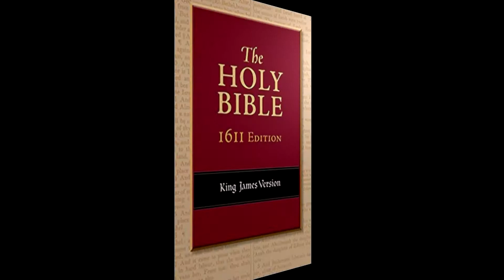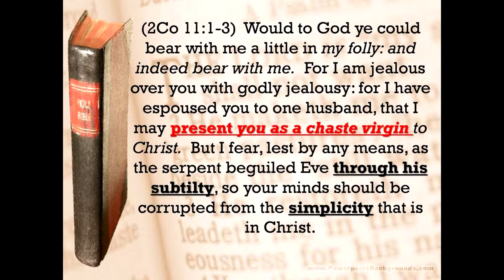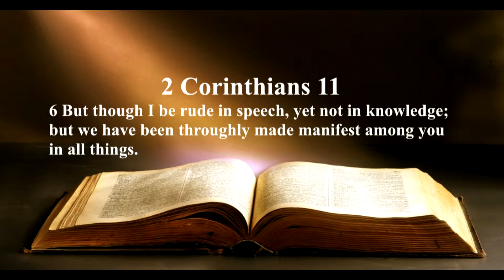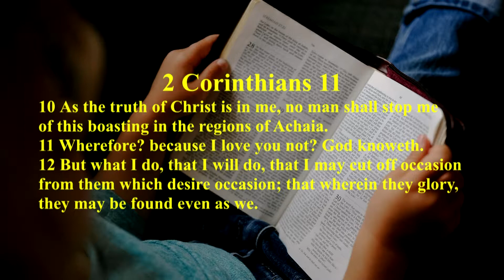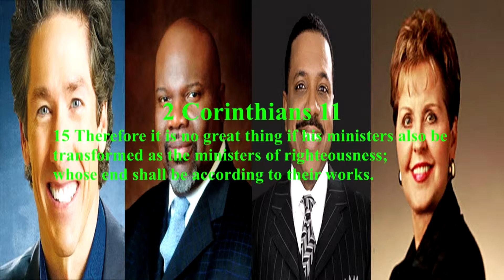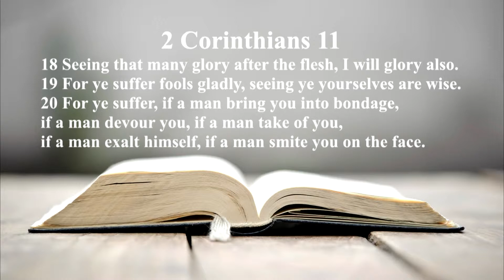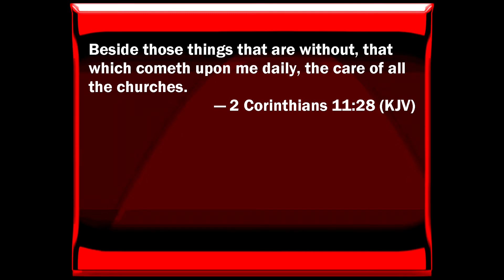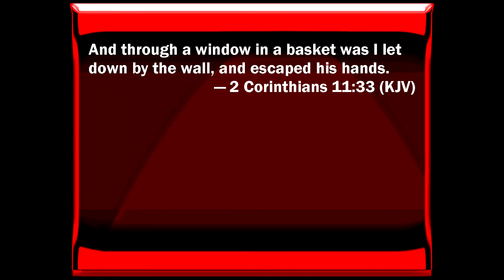2 Corinthians 11 - False Apostles and Deceitful Workers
Are the false apostles and deceitful workers Paul spoke of still around today? Let’s find out now!

What are false prophets? Let's find out now!